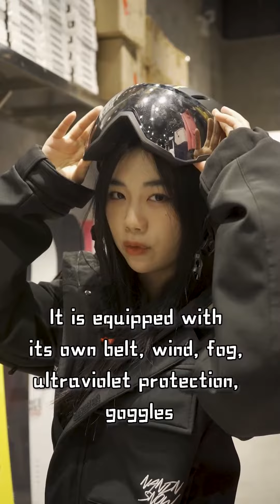Today let's share a issue of novice snow field wear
Hello, everyone
I am Kabby
Take a look at this Minions skis in my hands,
CAMBER all-around board
Cost-effective
First-class modelling
Very suitable for novice
Less than 2,000 yuan
When you own this board
How concave shape all look good,
Then this helmet is only 300 yuan
Take a closer look together
It is a two-in-one design
It is equipped with its own belt, wind, fog, ultraviolet protection, goggles
Buy two parts of the equipment for just one price,
It also has a Minions with a banana IP and buys this snowboard,
How to lose all of our Minions fixtures,
Are the two minions the same,
The snow field is super pull wind, as long as more than a thousand.

Details
Newbies don't know what to choose, directly into my this set can be.
Collocation is absolutely again, hurry to rush it.